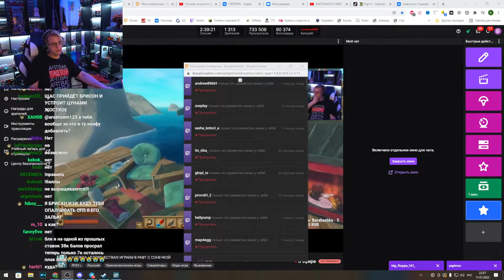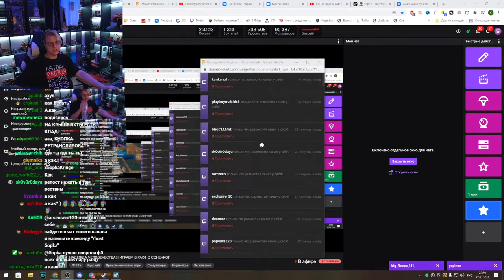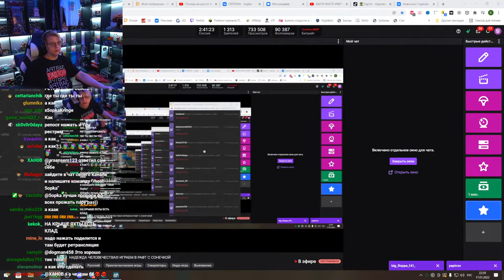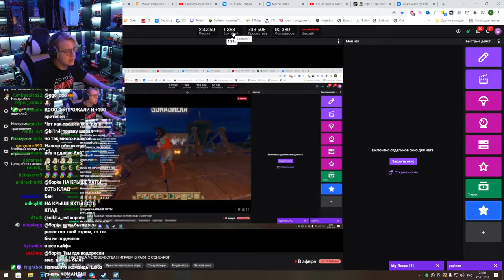Пятёрка, Соня играют в Рафт (Raft) №4